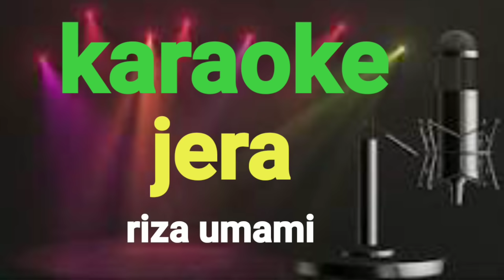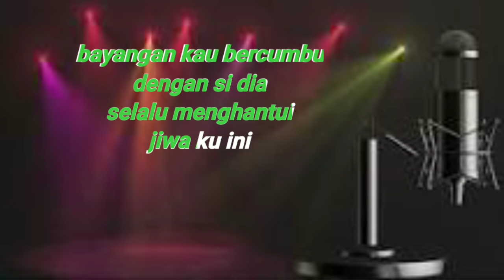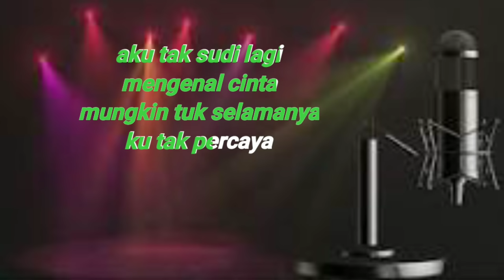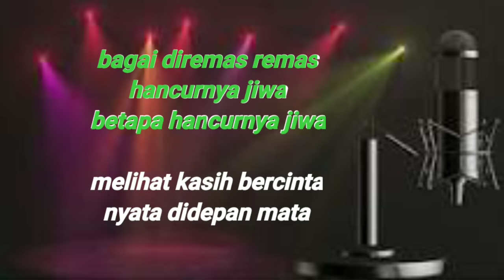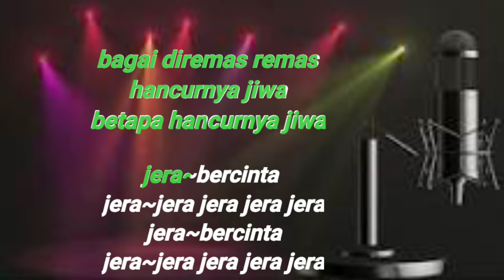Jera-Riza Umami Karaoke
ZENS IBANEZ MUSIK KAROKE

TERIMAKASIH SUDAH MENGIKUTI VIDIO KARAOKE DI CHANNEL KAMI MOHON MAAF JIKA ADA KEKURANGAN 🙏🙏

INSYA ALLAH SEMUA REQUES LAGU AKAN SAYA TAMPUNG

SEMOGA KITA SELALU SEHAT DAN SUKSES TERUS TERIMAKASIH🙏🙏

LAGU LAGU KARAOKE